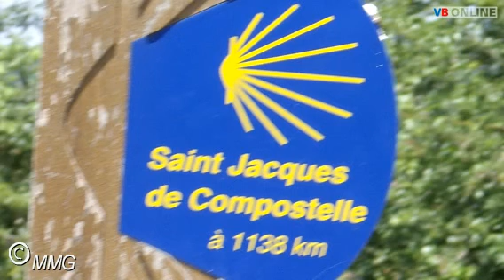"Hoch und Tiefs sind mit dabei"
ESCHEN - Michael Gerner pilgerte von Eschen nach Santiago de Compostela. Von den Hochs und Tiefs während seiner Reise erzählt der Pilger im zweiten Teil der Videoserie.